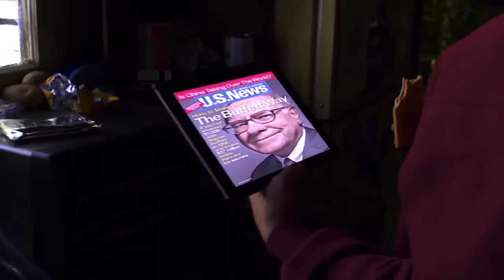Aceyalone “Workin’ Man’s Blues” placement in the film Get A Job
A scene from the film Get A Job featuring the song “Workin’ Man’s Blues” by Aceyalone